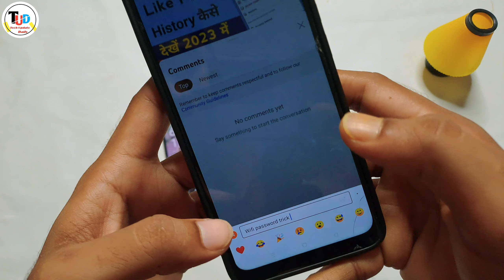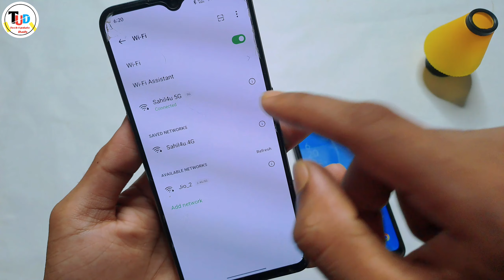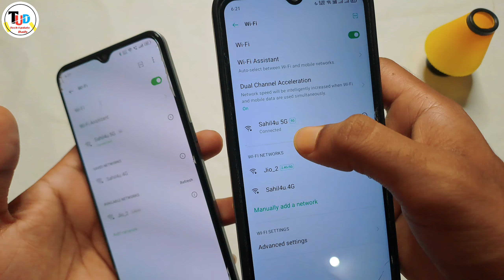Wifi Bina Password Ke Connect Kaise Kare | How To Connect Wifi Without Password in Hindi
bina password ke wi-fi connect kaise kare phone
mein vivo
connect wifi without password
mein app
bina password ke wi-fi connect ll kaise KdISe Kare kare phone
mein 2022
mein gr code
mein samsung
bina password ke wifi kaise connect karen
bina password ke wifi kaise connect laren 2023
bina password ke wifi ka qr code kaise nikale
bina password ke wifi kaiss use kare
jio ka wifi kaise chalye
jio ka wifi kaise connect kare
jio ka wifi bina password ke kaise chalay
jioprivet wife kise connect kare
jioprivet net
kisi bhi wifi ka password kaise pata kare 2023

about channel: Trending Tricks is an App review and technical channel where you find technology in your own hindi language. hope you like my video.thank you so much.